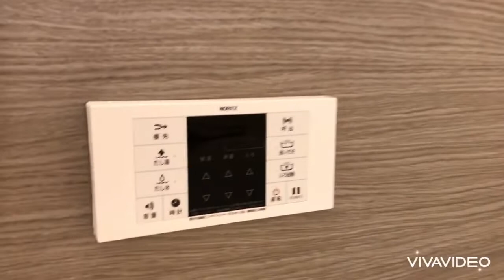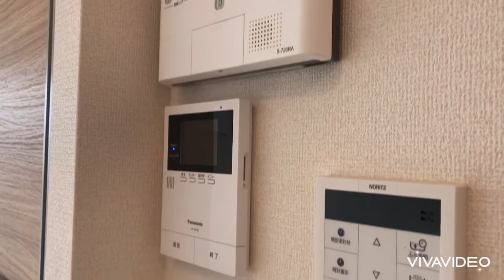奈良県葛城市で賃貸をお探しの方は【ならすも】クレール八川102 尺土駅 ２ＬＤＫ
葛城市の大和ハウス施工、新築ハイツ☆インターネット無料の新築ハイツです☆南向きで日当たり良好！！
クレール八川は奈良県葛城市八川【近鉄南大阪線 尺土駅徒歩4分】にある2LDK賃貸アパートです。
2022年１月に完成したの2階建てのアパートで、お部屋は2階建ての1階部分です。